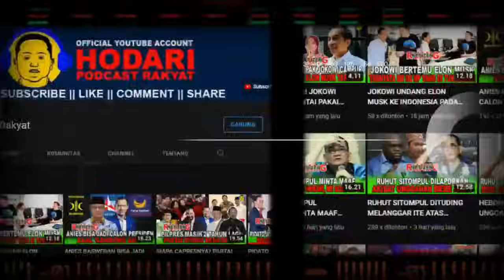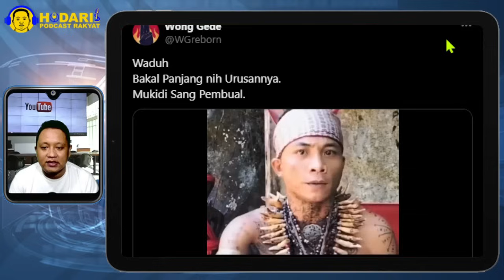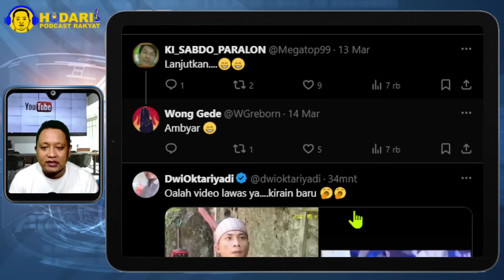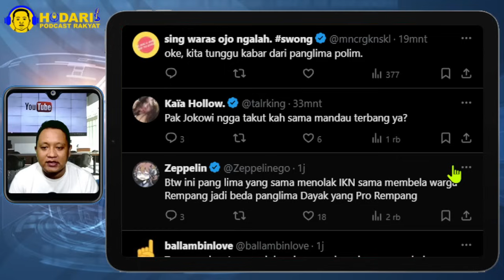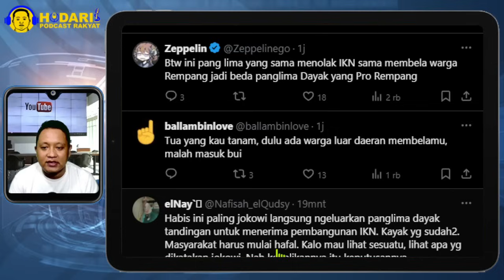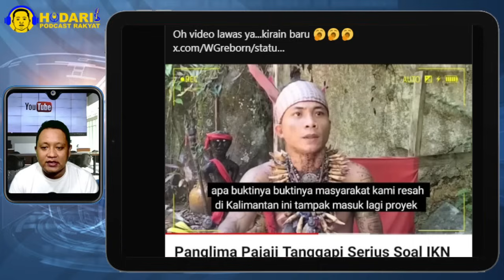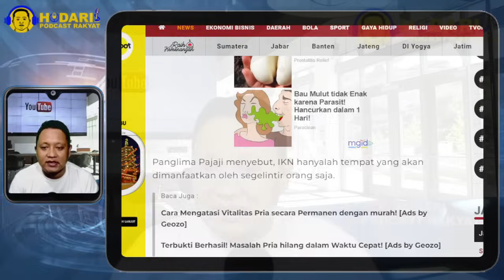BAKAL PANJANG URUSAN..!! PANGLIMA PAJAJI DAYAK KUTUK PEMBANGUNAN IKN, JOKOWI MEMBOHONGI KAMI; PANIK?